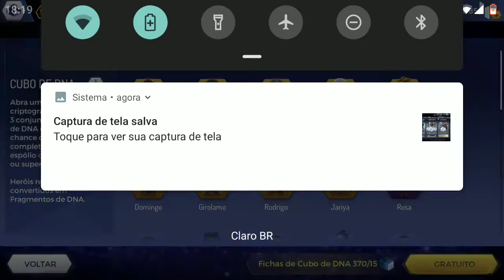25 Cubos de DNA Grátis - Assassin's Creed Rebellion PT-BR / June '19